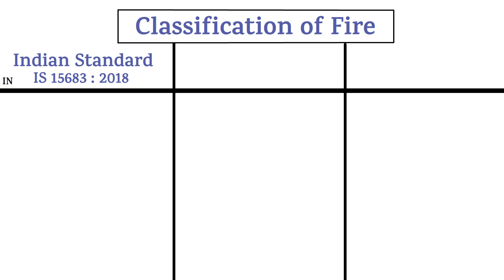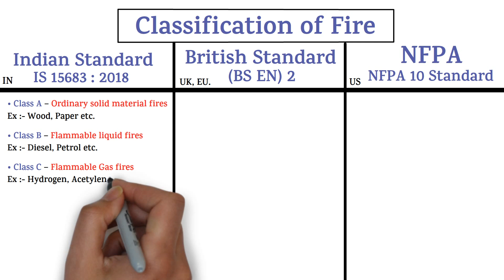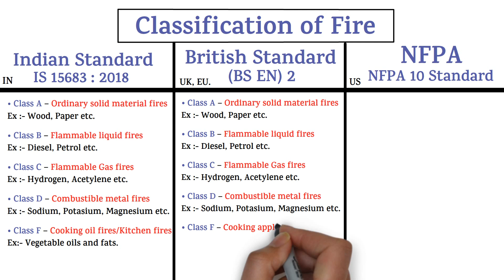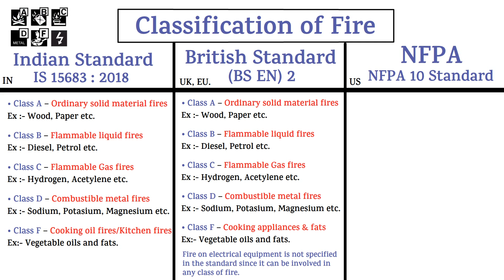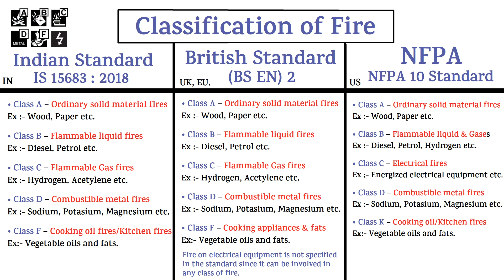Types of Fire as per Indian/British/NFPA Standard || Classification of Fire